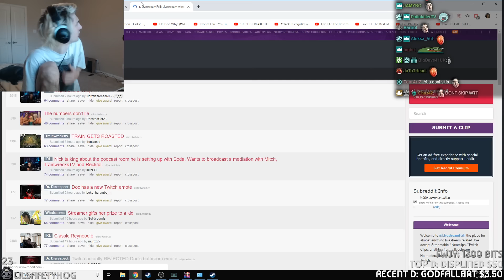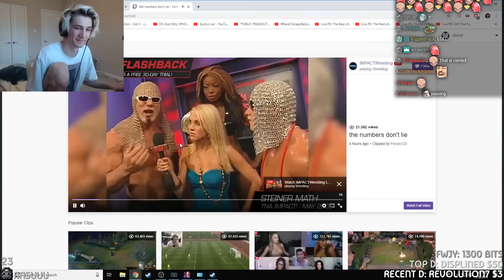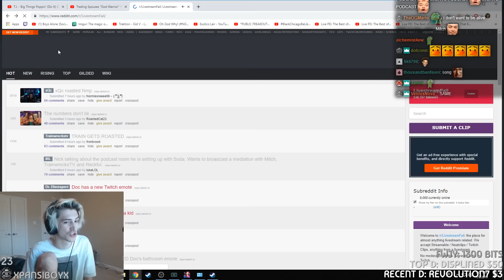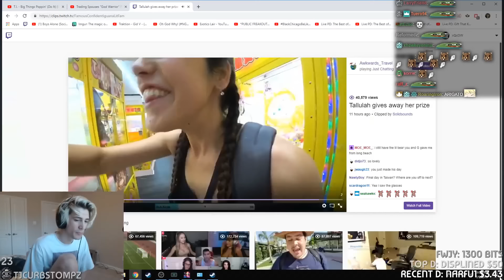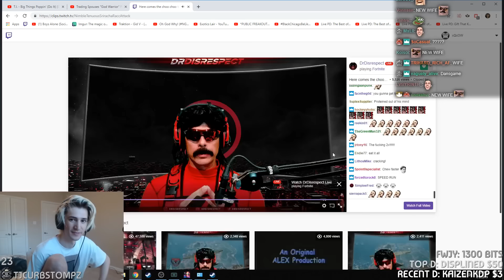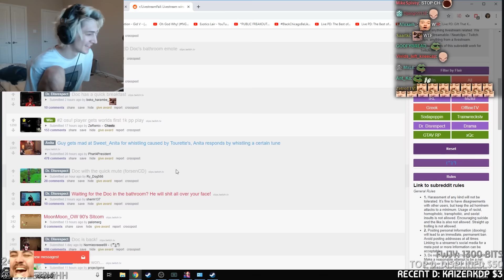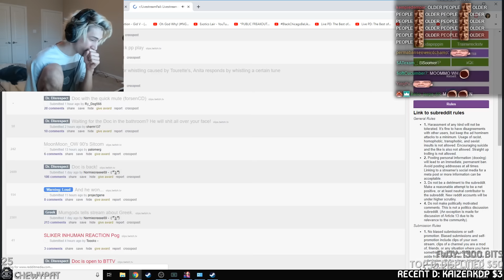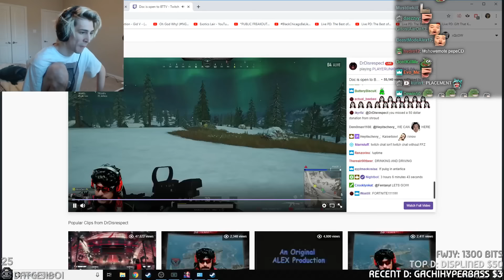xQc Reacts to Top Funny Clips from LivestreamFails | Reddit Recap #37 | xQcOW